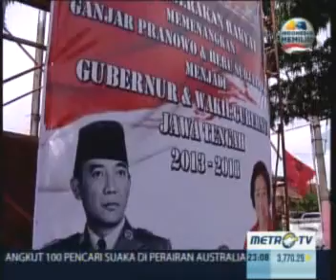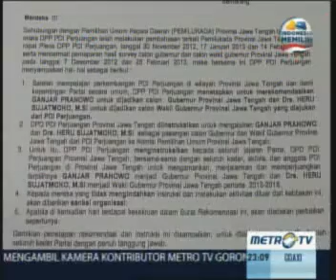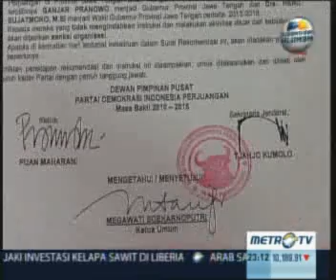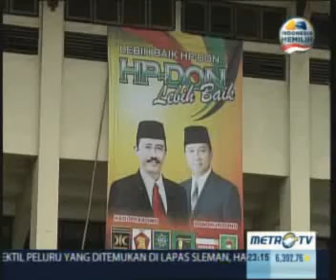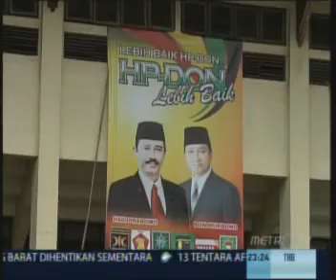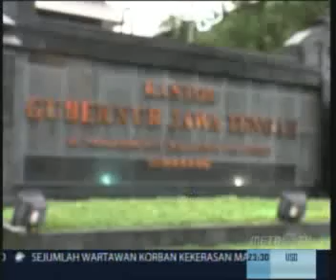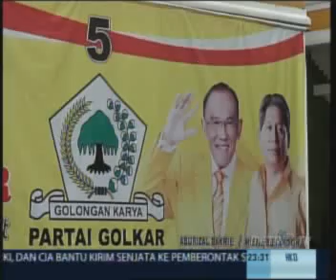Politika - Pat Gulipat Pilgub Jateng [Selasa, 26 Maret 2013]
Re upload dari situs Metro TV ( metrotvnews.com )